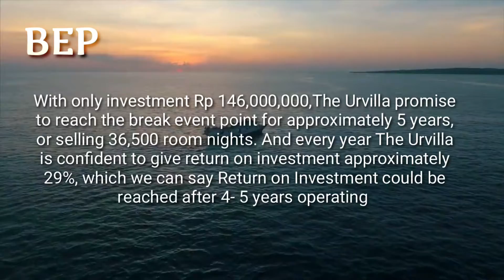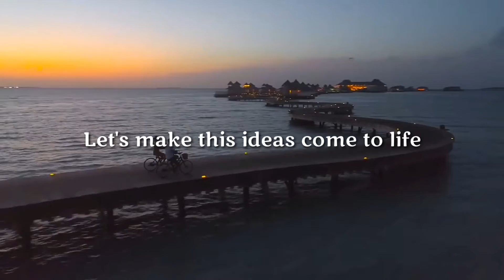The Urvilla - Gates of Paradise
-The Urvilla-
Gates of Paradise

Relax, revive and refresh by nesting in our private luxury villa. With an exlusive number of villas, The Urvilla is ready to serve you with the warmth of hospitality and first class service. Ease up in the room where the intimacy and nature blend together. Let the sound of the waves be the soundtrack during your stay in paradise.

Urvilla means "Ocean" in sanskirt which suitably describe the intimacy and eco-friendly private luxury villas. Located in the most tranquil area. The Urvilla has the main goals to give guests the best experiences they never had before. Let breeze blow your stress away.

A vacation you never experienced before.

Ideas and Concept by :
ADH-C/semester 8

1. Felicia Frethania Martin (15102062)
2. Meita Devi Tanadi (15102065)
3. Ni Wayan Ranny Juniati Kristina tia (15102072)
4. I Nyoman Mertha Dana (15102082)
5. I Putu Yoga Pratama (15102083)